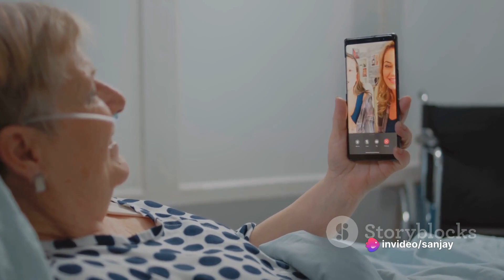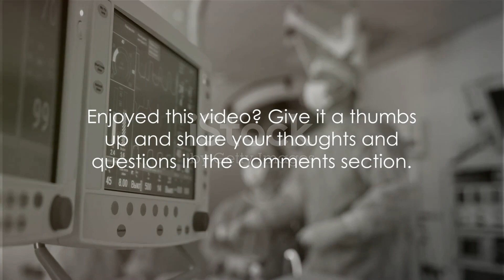Tele-ICU: The Future of Critical Care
In this eye-opening video, we delve deep into the incredible world of Tele-ICU technology. Join us as we explore how this revolutionary advancement is transforming the healthcare industry. Discover the numerous benefits it offers to patients, healthcare providers, and hospitals alike. We also discuss the possible challenges that come with implementing Tele-ICU and how they can be overcome. Get insights into the future of this game-changing technology and its potential impact on critical care. Don't miss out on this informative journey!

OUTLINE:

00:00:00 Introduction to Tele-ICU
00:01:03 Benefits of Tele-ICU
00:01:48 Testimonials and Stories
00:02:05 Future of Tele-ICU
00:02:18 Conclusion
00:02:43 End Sting